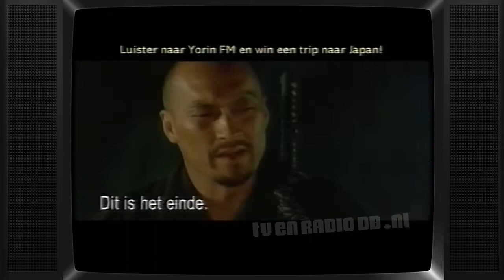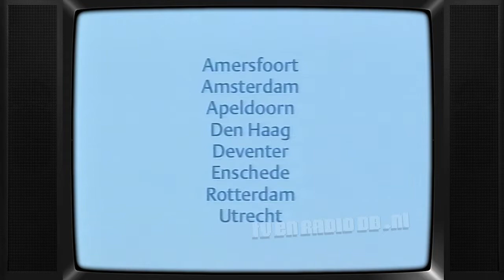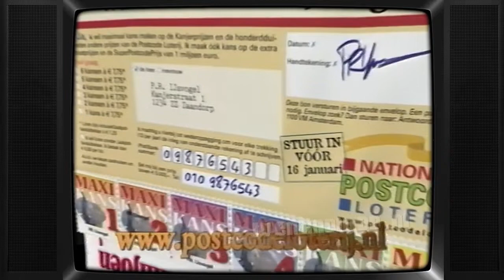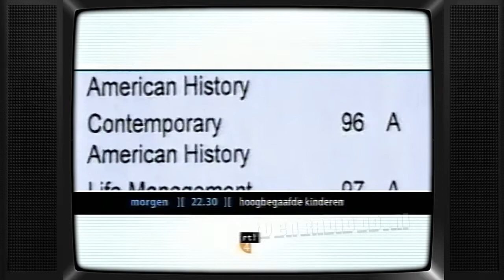TV: RTL4 - Reclameblok (20040103, +-2245) | Oude Nederlandse Reclame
Uitgezonden op 3 januari 2004 door RTL4.